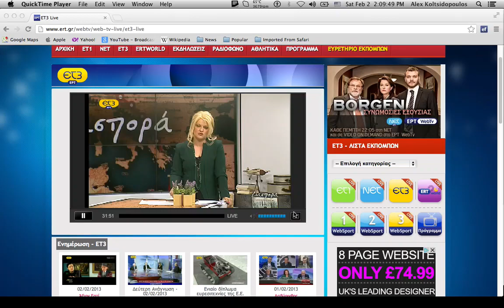desmos.org | Kyriakos Kyriakopoulos on ET3 for Charity Football Tournament in Leeds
Kyriakos Kyriakopoulos speaks on Greek TV channel ET3, for the Charity Football Tournament organised by the Mechanical Engineering Society of the University of Leeds and DESMOS, in the aid of DESMOS.
DESMOS is a greek NGO that its aim is to utilize surplus products and services in order to meet the basic needs of vulnerable groups and individuals.